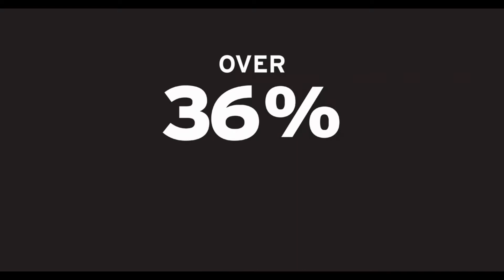TRUCKING! FMCSA giving out exemptions to some but not others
With everyone focused on other things, The FMCSA just exempts carriers from HOS but doesn't grant exemption to other carriers.

Please support the companies that support Trucking and it's Truckers